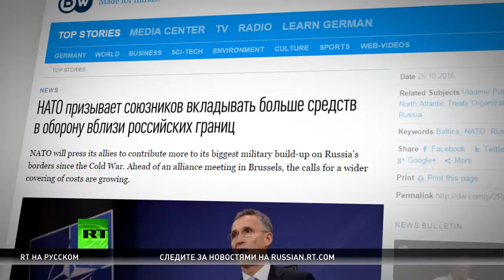Сказали — НАТО в странах Восточной Европы размещают ударные подразделения альян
Генеральный секретарь НАТО Йенс Столтенберг заявил о намерении стран альянса направить свои воздушные, наземные и морские силы в Румынию, Польшу и страны Балтии. Такое усиление позиций на границах России Столтенберг назвал исключительно оборонительной мерой.